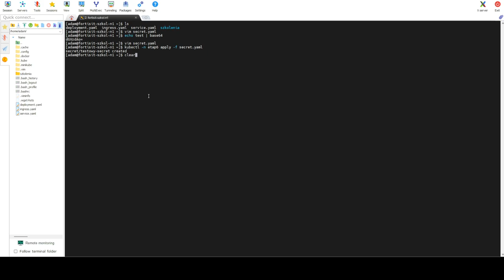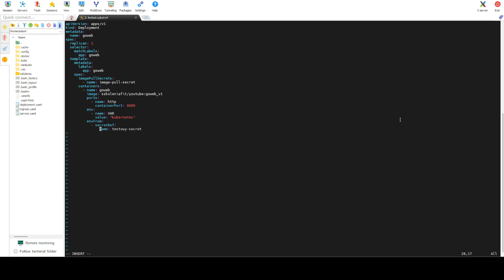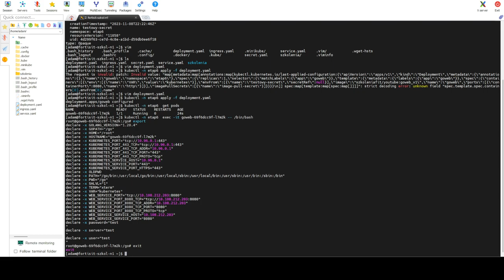E6 - Kubernetes, secrets, envfrom secretRef